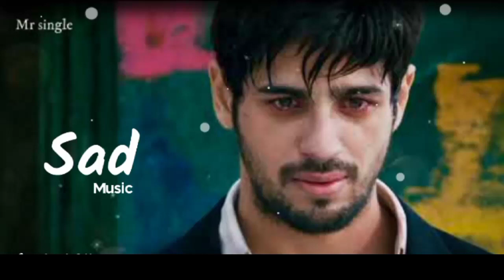Relaxing Sad Music 🎶🎙🎼//Relex Your Mind relax sad💔alone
Beautiful Relaxation deep sleep music ~~

If you're having trouble sleeping,or if you just need some tranquil sleep music 🎶 to help drift off,then this video just only for you!! This music help you fall asleep easily!!🥱 And sleep better 💤••

We are create this channel with a simple vision, create a platform  that you can visit to relax and feel inspired 😊

We hope  you enjoy our music 🎧| wish you a very great day! We hope the best comes to you 😊

Thank you very much  for listening and and for leaving feedback . Every single day we are completely astonished by all your warm support .

ANOTHER WORLD 🌍,relaxation,
relaxation music,
relaxation music for stress relief and healing,
relaxation meditation,
relaxation method,
relaxation vethathiri,
relaxation music for sleep,
relaxation song,
relaxation video,
relaxation oscillator using op amp experiment,
relaxation massage,
relaxation asmr,
relaxation ambient music,
relaxation asmr for sleep,
relaxation after workout,
relaxation and meditation,
relaxation and meditation music,
relaxation and sleep music,
relaxation affirmations,
relaxation audio,
relaxation after yoga,
a relaxation of tensions,
a relaxation method/technique,
a relaxation technique that involves deep breathing and concentration,
a relaxation journey kate mullin,
a relaxation oscillator uses no positive feedback,
anderson romantic music natalia relaxation,
avery morton romantic music natalia relaxation,
relaxation binaural beats,
relaxation bhajan,
relaxation beats,
relaxation background music,
relaxation by heartfulness,
brown romantic music natalia relaxation,
blues music amuse relaxation,
breigh taylor romantic music natalia relaxation,
relaxation channel,
relaxation classical music,
country music earning relaxation kbwj 6flyq,
classical piano music for relaxation,
relaxation deep sleep music,
relaxation dua,
relaxation dream,
relaxation deep sleep,
deep relaxation music,
deep relaxation meditation,
deep relaxation meditation for sleep,
relaxation exercise,
relaxation effect,
relaxation exercise for stress,
relaxation ensemble calm and peaceful,
relaxation effect in hindi,
relaxation for sleep,
relaxation flute music,
relaxation frequency,
relaxation flute music for stress relief and healing,
relaxation friendly,
relaxation flute,
relaxation films india,
flute music for sleeping and deep relaxation,
forest sounds relaxation music,
focused relaxation,
relaxation guided meditation,
relaxation guitar music,
relaxation god songs,
age relaxation in indian army